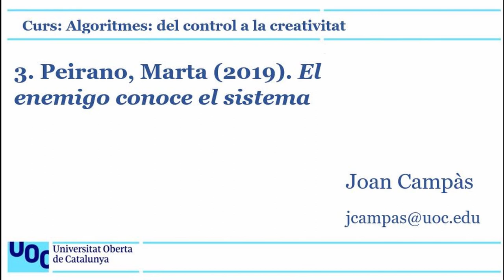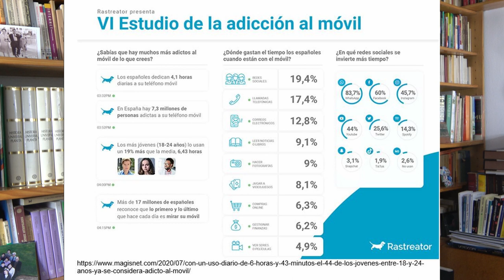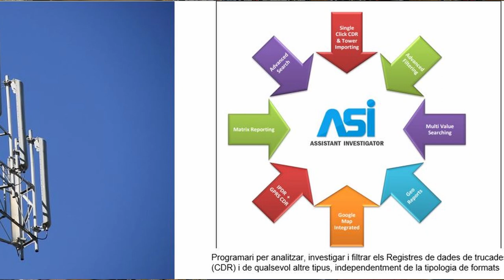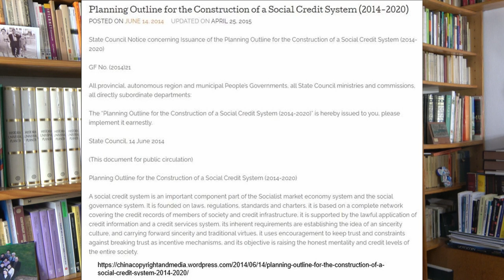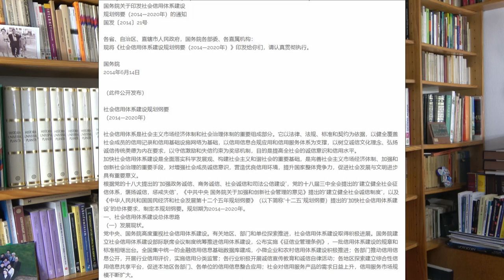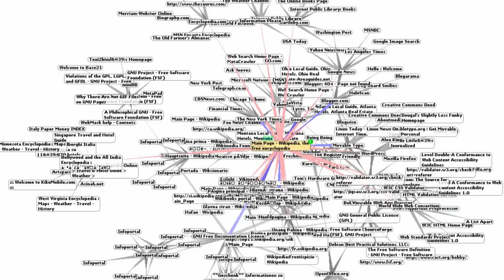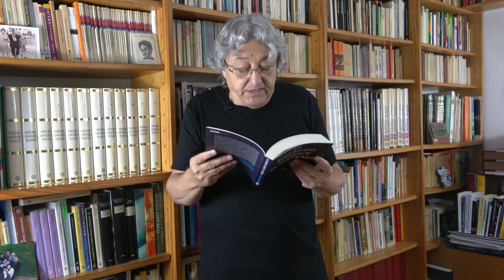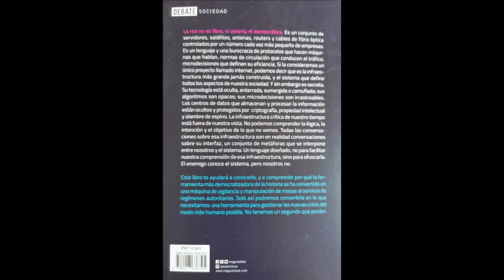Curs: Algoritmes: del control a la creativitat. 3. Marta Peirano: El enemigo conoce el sistema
Es centra l’anàlisi i lectura del llibre de Marta Peirano en tres conceptes: addicció, algoritmes i manipulació i s’hi descriuran, amb exemples i estudi de cas, com Internet ha deixat de ser una utopia de llibertat per esdevenir una eina d’extracció massiva de dades dels usuaris.
Plantejament de preguntes, 01.26
L’autora: Marta Peirano, 03:18
El cas de les dues manifestacions a favor i en contra de l’islamisme, 04:01
Caràcter addictiu de les plataformes: dades, 07:02
Engagement, 12:00
Estudis sobre l’addicció: la captologia, 13:45
Sistemes d’obtenció de dades, 17:21
1. Cell tower dump
2. Sting Ray IMSI-catcher
3. Els assistents Alexa, Siri..., 20:22
4. Algoritmes instal·lats en productes domèstics, 20:48
Importància de les metadades, 22:52
Anàlisi de cas: Palantir, 27:45
Reconeixement facial, 32:38
El sistema de crèdit social xinès, 34:33
Els algoritmes, 36:03
Postveritat, 44:17
- Estratègies de desinformació/manipulació, 49:12
- El cas de Myanmar: els rohingya, 55:49
- Kate Starbid: la marató de Boston, Bolsonaro..., 57:57
Resum, 1:00:58